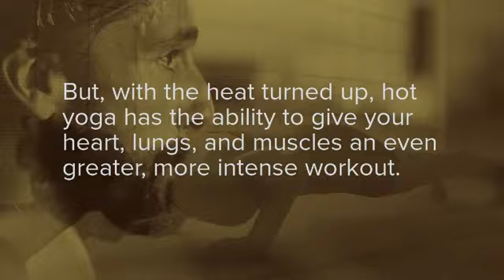Heat brings better Yoga and Flexibility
Stretching after you warm up your muscles is safer than stretching cold muscles.
So, it follows that heat can make yoga poses easier and more effective. The heat allows you to stretch a little further and achieve a greater range of motion.
Research found that after 8 weeks of hot yoga classes,  participants had greater flexibility in their low back, shoulders, and hamstrings than the control group.
Feel the heat at Heat 3.0 in Lincoln Park.